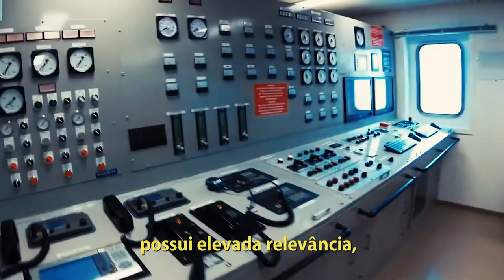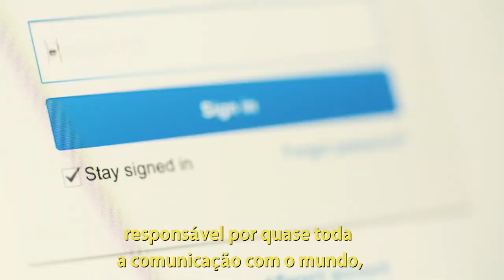16 de Novembro - Dia Nacional da Amazônia Azul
November 16, 2020 - Blue Amazon Day